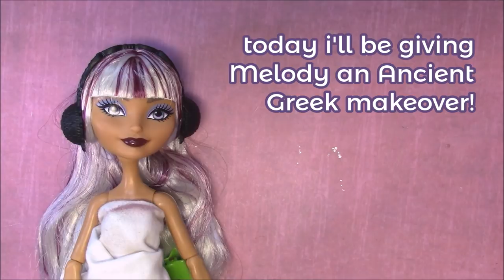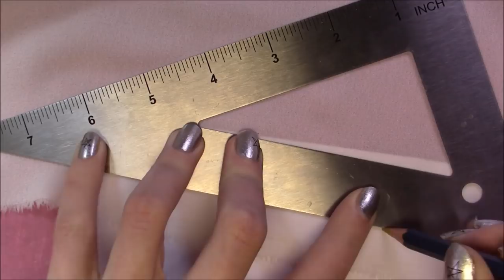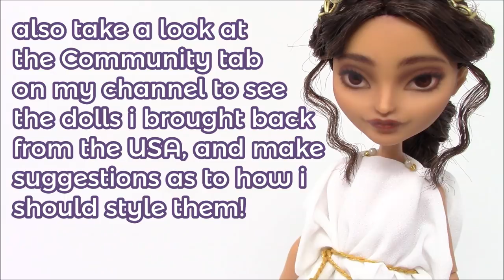"THALIA" ~ EAH Melody Repaint 🎭 Ancient Greek doll! Peplos tutorial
⭐️ CHECK THE DESCRIPTION for materials, music and links! ⭐️

Hi everyone! It's been a while... D:
In this video, I'll show you how I made Thalia, the doll I made for Elfy's Dolls as part of Retro Dolls US' Era Swap!

I based her look on the styles of Classical-period Greece. Her hair was partially inspired by the kore/caryatids of the Erechtheion temple at the Acropolis.

Part of the reason this video has taken such a long time to get uploaded is that I was away in the USA! Check out the Community tab on my channel to see all the dolls I picked up there... O:

Don't forget to check out Retro Dolls if you're looking for lovely hair for your dolls~

If you have feedback or suggestions for future dolls/videos, I'd love to hear your ideas!

Don't forget to check out my Instagram for more photos of my dolls, as well as my other art~

Base doll: EAH Melody Piper
Mr Super Clear UV Cut Flat, Derwent Inktense Pencils, Derwent Watercolour Pencils, Faber-Castell Watercolour Pencils, Acetone, Sennelier Soft Pastels, Americana Dura-Clear Gloss Varnish, Aleene's Outdoor Satin Varnish,

Retro Dolls Nylon doll hair in Expresso, Dark Sienna, and Morocco.

Edited in HitFilm 4 Express / Windows Movie Maker
Intro footage by inventomusical on Pixabay.com